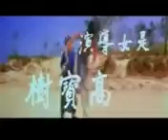The Master Strikes Trailer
Old School Ass Kicking with Casanova Wong ^^